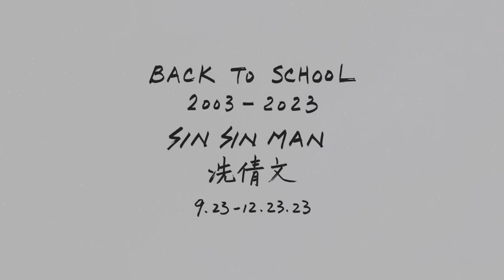"Back To School" Opening Night Part 2 - Solo Show by Sin Sin Man | Sep- Dec 2023